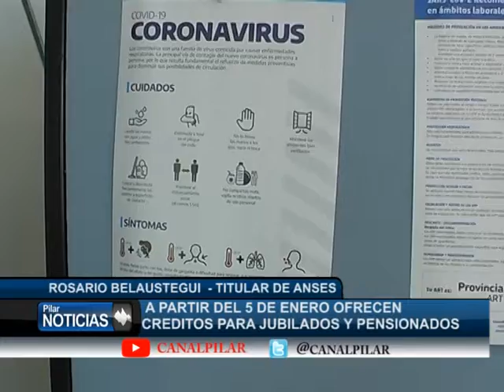ANSES OFRECE CREDITOS PARA JUBILADOS Y PENSIONADOS